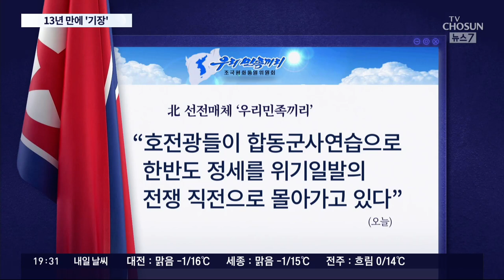천안함 생존장병, 13년만에 '상이 기장' 받았다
천안함 폭침사건이 발생한 지 13년이 되는 오늘 천안함 생존 장병들이 '상이기장 '을 받았습니다. 전투 중 부상을 입은 군인에게 주는 상이 기장은 올해부터 '헌신영예기장 '으로 이름이 바뀌었는데, 천안함 장병들이 첫 대상이 된 겁니다.